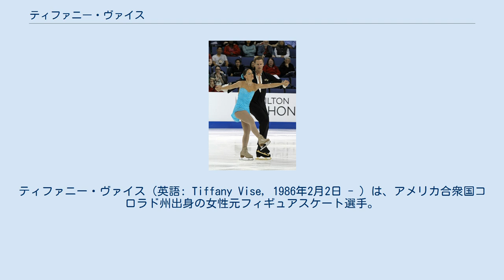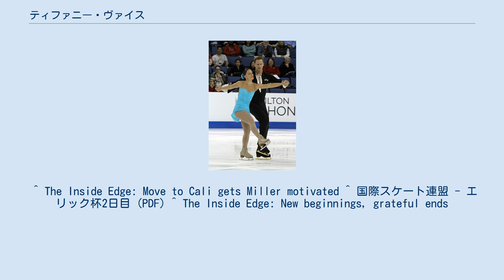ティファニー・ヴァイス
ティファニー・ヴァイス（英語: Tiffany Vise, 1986年2月2日 - ）は、アメリカ合衆国コロラド州出身の女性元フィギュアスケート選手。
パートナーはドン・ボルドウィン、デレク・トレントなど。
妹はフィギュアスケート選手のブリタニー・ヴァイス。
 国際スケート連盟主催競技会において4回転スローサルコウジャンプを初めて成功した。
 2015年8月23日、パートナーのドン・ボルドウィンと結婚した。
 コロラド州オーロラに生まれ4歳からスケートを始める。
ヴァイスはスピンおよびジャンプが時計回りであるため、しばしば多数派である反時計回りの選手と組み、互いに逆回転となる珍しいペアになる。
 ノービス時代には、後にシングルの選手として頭角を現すライアン・ブラッドレイともペアを組んでいる。
ジュニア昇級後ラウレアーノ・イバーラとペアを組み2002/2003 ISUジュニアグランプリに参戦、2大会ともに表彰台に上がるが2003年にペアを解散。
新たにデレク・トレントとペアを結成し、2003年ゴールデンスピンで3位にはいる。
 2005年に、トリノオリンピック予選を兼ねたカールシェーファーメモリアルで3位となり、翌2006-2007年シーズンよりISUグランプリシリーズに参戦を果たす。
2007年エリック・ボンパール杯のフリースケーティングでは4回転スローサルコウジャンプを世界で初めて成功させる。
2008年全米選手権で過去最高成績の4位となり、四大陸フィギュアスケート選手権で国際スケート連盟主催選手権アメリカ代表に初選出される。
 2008-09年シーズンをもってトレントが競技から引退。
2009-10年シーズンからドン・ボルドウィンとペアを組み、2010年アイスチャレンジで2位にはいる。
 2013年4月、引退を発表。
引退後はショースケーターやコーチとして活動していく。
 ^ The Inside Edge: Move to Cali gets Miller motivated ^ 国際スケート連盟 - エリック杯2日目 (PDF) ^ The Inside Edge: New beginnings, grateful ends